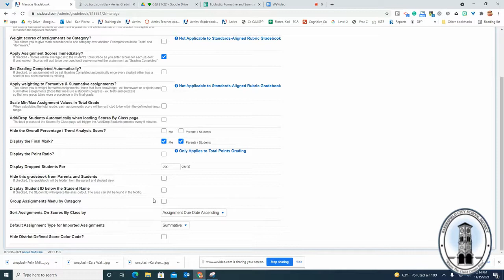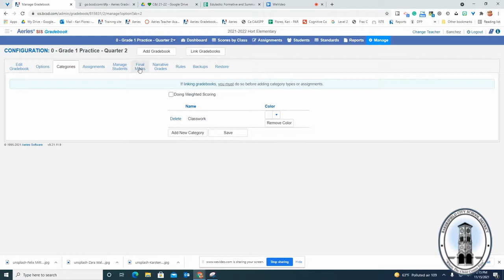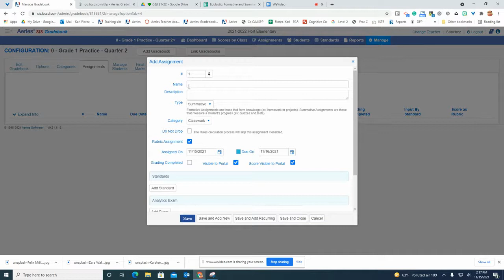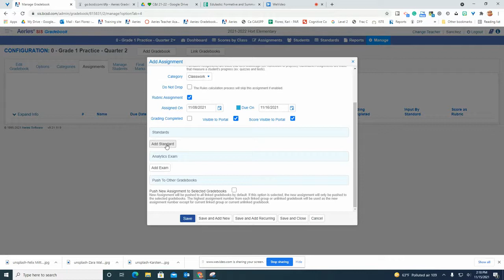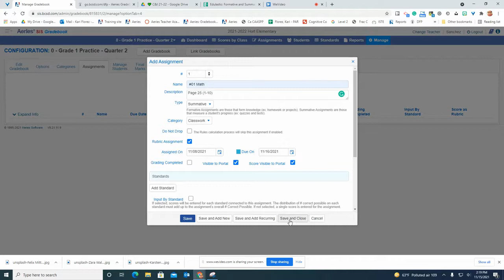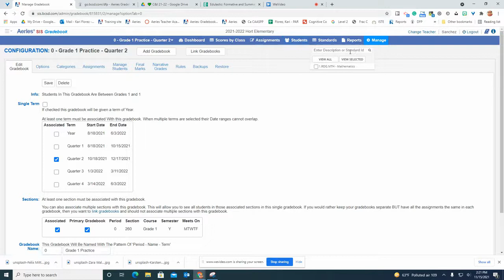Aeries Gradebook Walkthrough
Grades 1-2 Aeries Gradebook full walkthrough